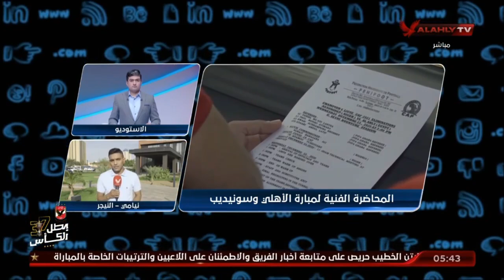من النيجر فاروق صلاح يكشف كواليس الاجتماع الفني للمباراة واستعدادات الأهلي لبداية الرحلة الافريقية